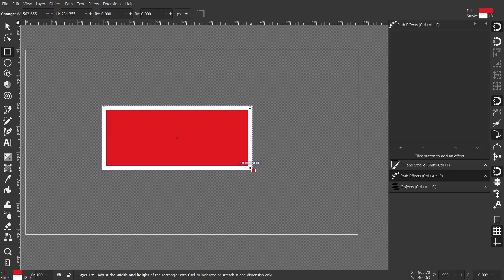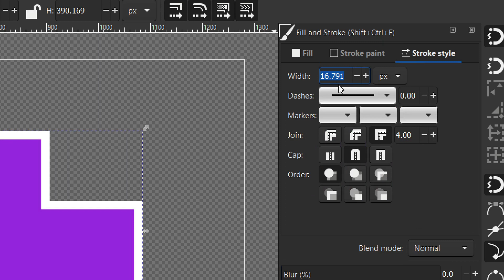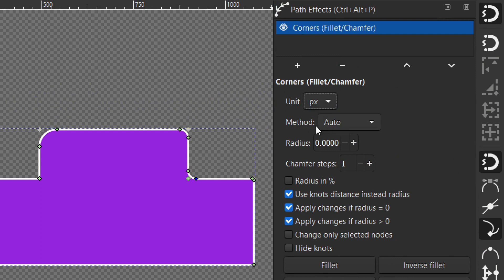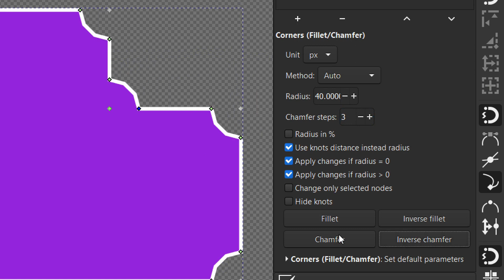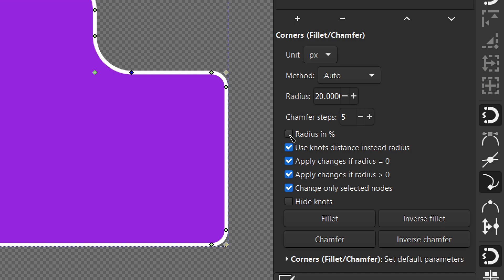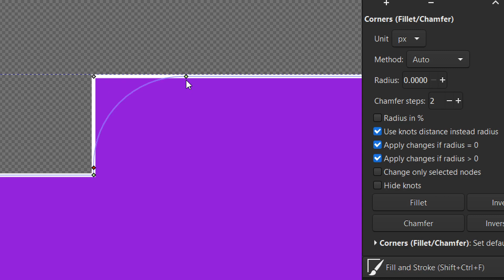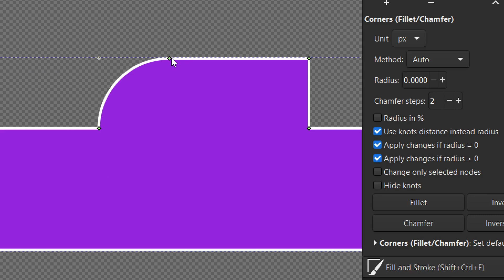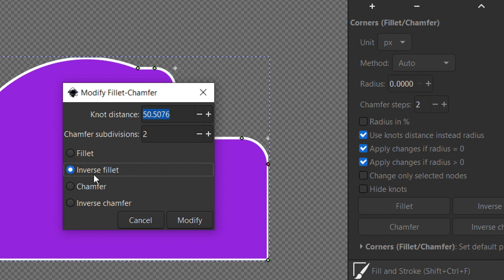Corners(Fillet/Chamfer) : Inkscape Live Path Effects Tutorial ( LPE )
Another Live Path Effects tutorial, In this one I will cover corners (Fillet/Chamfer).